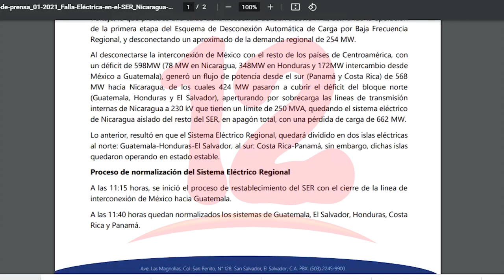¿Originó Nicaragua la falla del Sistema Eléctrico Regional?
NosResistimosAlEmbargo Ente Operador Regional del Mercado Eléctrico señala que en Nicaragua inició la falla del Sistema de la Región.